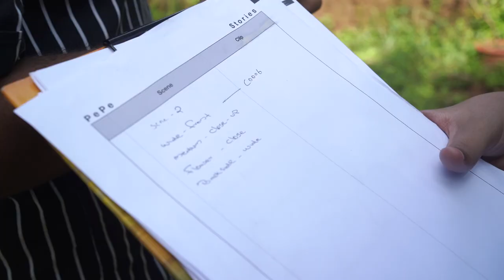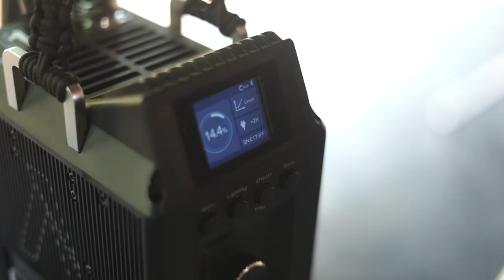Chembaratyadi Oil TVC | Behind the scenes | PEPE STORIES | JOE'S GLOBAL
Client: JOE'S GLOBAL(India) ,QUTADAH LOGISTICS (Middle East)
Producers: Joseph Varghese, Qutadah Ahmed Hussein
Creative Agency: PEPE STORIES

Concept-Direction-Editing: George Denny Pereppadan
DOP: Jeo Yesudasan
Production Manager-Shinu Paul
Creative Director: Abhijith 'Salgu'
Featuring: Konchitha John
Associate Director: Sharon VTR
Chief Associate Cinematographer: Sujil Sai
Associate Cinematographer: Niyuktha R Mohan
Assistant Cinematographers: Joskutty Babz, Antony Shijo
Focus Puller : Aameer
Camera & Light unit: Brainworks, Thrissur
Voice: Amal Jose
Narration: Fabin Paiva
Art: Pavin Nicola
Make up&Stylist: Binu Ajay
Ass.Directors: Tintu Titus, Lionel
Stills & Bts: Abishek PS, Jeeson Thomas
Costume: Eleonora designs
Title Design: Vipin Kunnathoor
DI: Bilal Rasheed(24se7enstudios)

Thanks: Dr.CG Prakash , Jose Udhuppu, Sunil Sunny, Anna Laiju, Ance Maria, Nikhil Kavalam, Albin Biju , Ittira Joseph Edattukaran, Remya Joseph , Varghese Jose , Stary Varghese , Lini Salgu , Celine Denny,SN Fabric and Supermarket